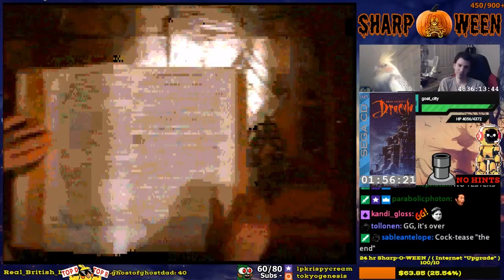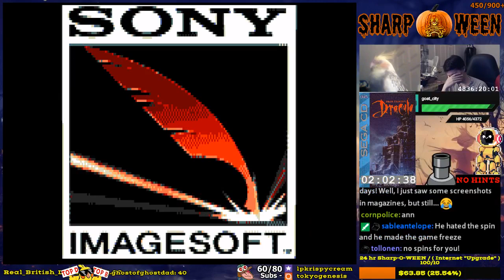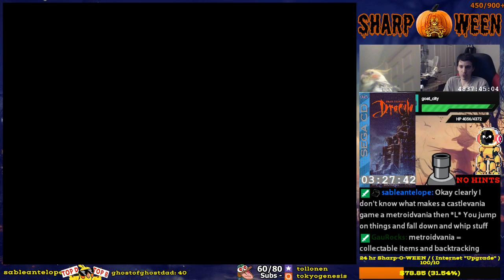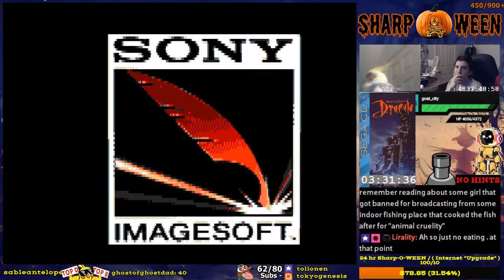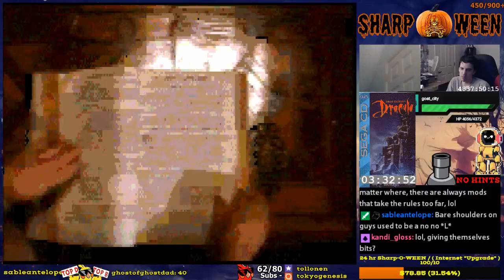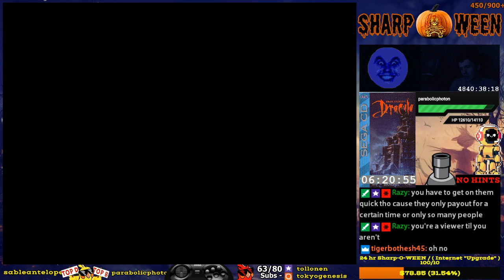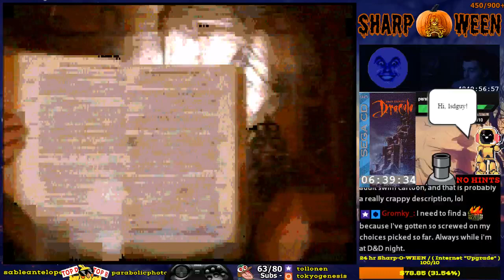Bram Stoker's Dracula - SEGA CD - #450 - SEGA Crusade Vol 1 - Part 1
Bram Stoker's Dracula - Sega CD - Playthrough - Longplay / Walkthrough - Part One

Classic Footage - Recorded on 10/11/2017

SEGA Crusade Vol.1 - Genesis SegaCD 32x SMS Console all games challenge - 1050 North American released titles playthrough, real hardware, no cheats, hints, backseating.

Played on Youtube & Twitch live, using Retrotink 5x to upscale.